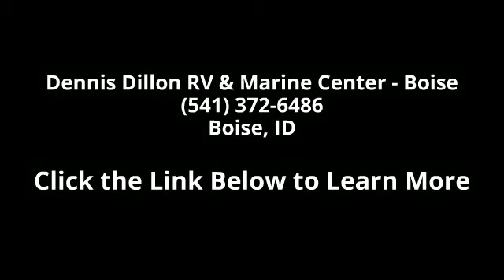2015 Open Range Mesa Ridge - Dennis Dillon RV & Marine C...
2015 Open Range Mesa Ridge Fifth Wheel Four Seasons Protection Package